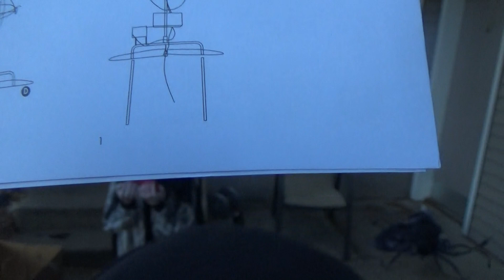Unboxing and setting up 2021 Rosemary and Oogie Boogie Animatronic with Legendary lucas and jase